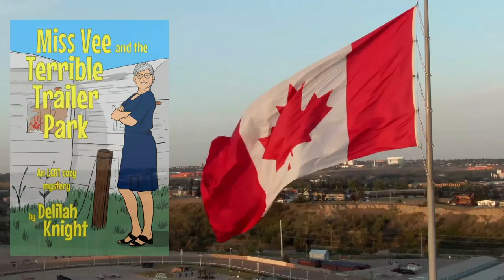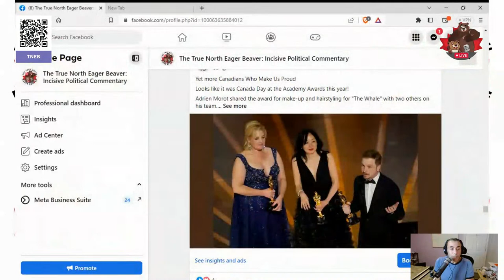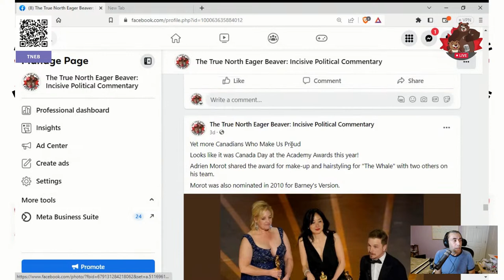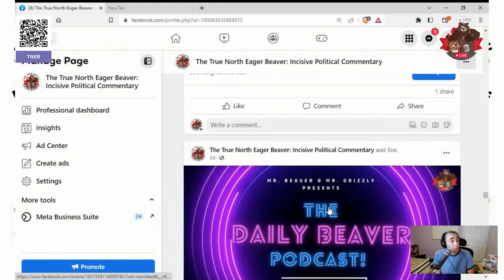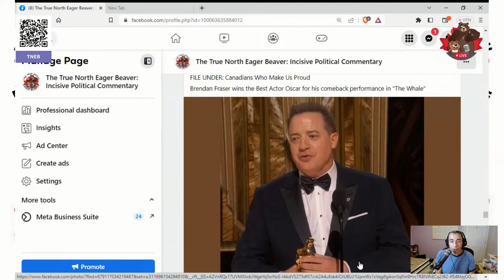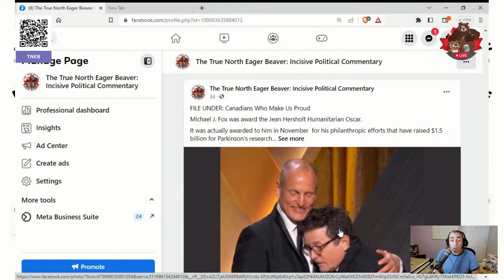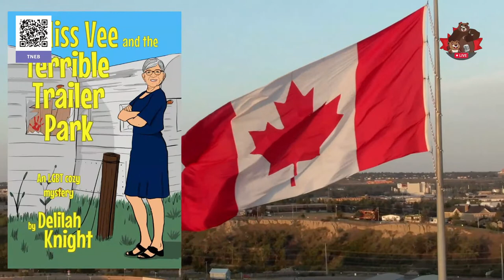Canadians Who Make Us Proud --- The Daily Beaver Morning Show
Mr. Beaver couldn't make the show this morning, and he missed all of his Kits. Enjoy a quick little nibble this evening to clear up the log jam down at the Beaver Lodge!

Hey Kits!

Weekdays at 7-ish Eastern, we livestream The Daily Beaver Morning Show, a (sometimes) quick take on the news, in addition to our usual formats.

Due to Yours Truly having overslept, we did not have our usual Morning Show, so we prepared a Thursday Early Evening Recorded Nibble for you.

We are sans Mr. Grizzly this evening, but Mr. Otter (aka Cr!er Media's Ryan Lindley) has agreed to help produce... and make a few appearances.

Today, we talk about:

Special Rapporteur: David Johnston
The Junos
Canada Day at The Oscars!
Wheelchair Rugby and Curling
The Brier, and
Success from our Alpine Ski and Biathlon Teams

PS: This episode is also available as a podcast. You can download it from our Apple Podcasts

PPS: If you wish to encourage us to do more, leave us a positive review and stars on Apple Podcasts and/or buy us a cup of coffee. to find your way to our tip jar.

Because DemocracyIsSomethingYouDo...

Make sure you indicate it is For Rosie. We here at the TNEB will cover all the administration costs for your donation.

And write to your MP, MPP, MLA, MNA, Senator, or preferred local media outlet to tell them you reject Nazis and want them to hold feet to fire on supporting the Convoy, Stag and Dough, MGTOW, and Nazi-Brunch.

* The Peppermaster